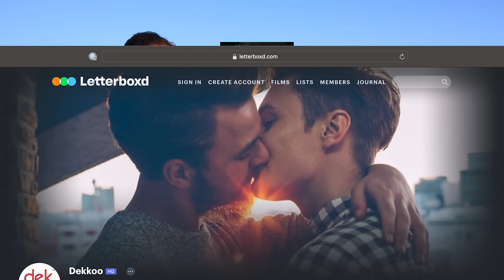Dekkoo Digest 100: Taekwondo | Chasin' | Falling - great gay movies on stream on Dekkoo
Welcome back to Dekkoo Digest! In this episode we review Taekwondo, Chasin', and Falling!